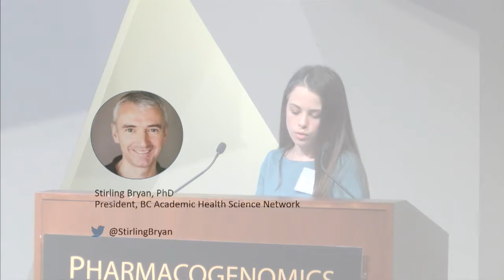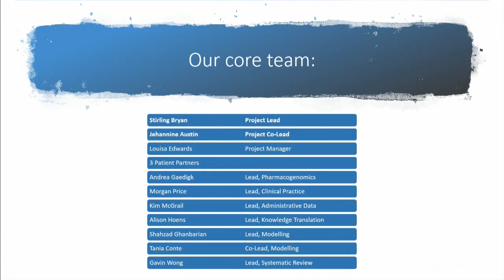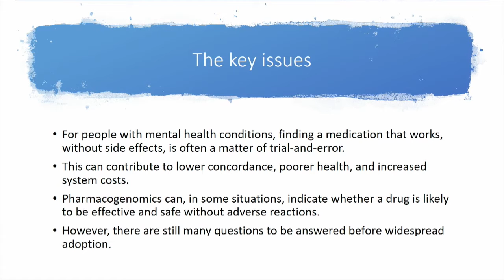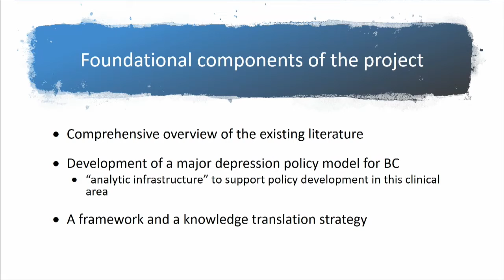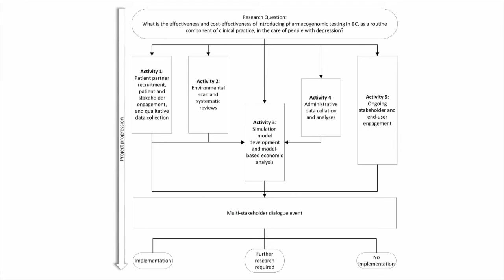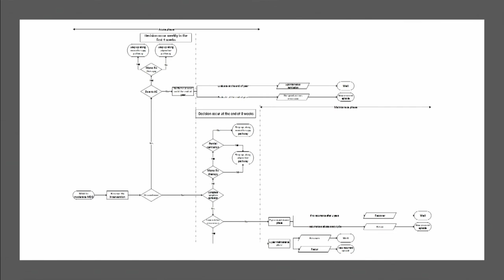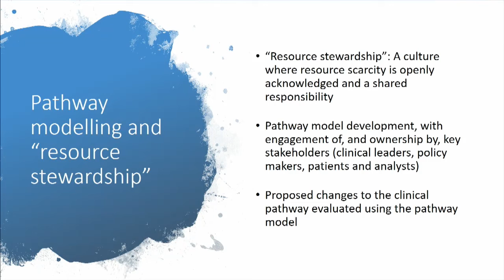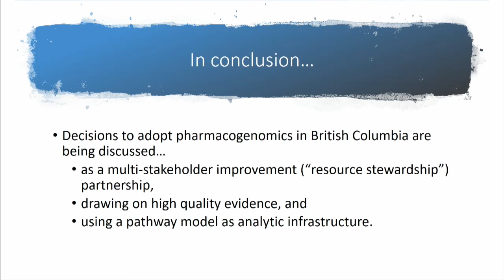Clinical Implementation of PGX in British Columbia, Canada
pharmacogenomics in Canada